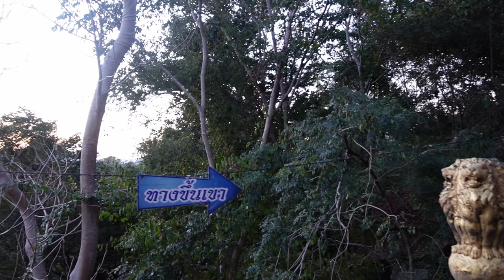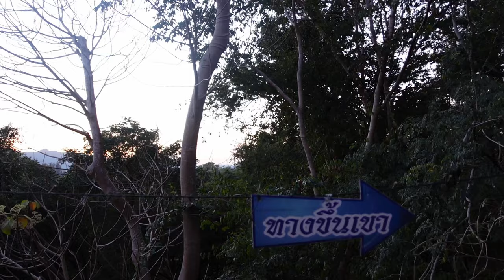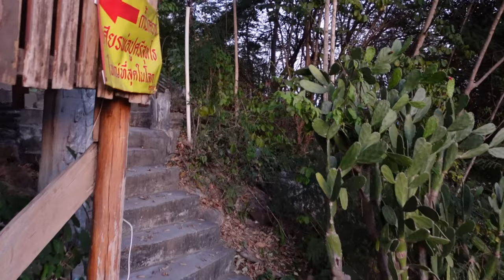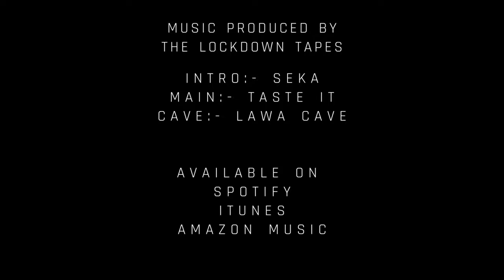09 Wat Simalai Songtham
One of the creepiest and most wonderful temples i have ever visited.